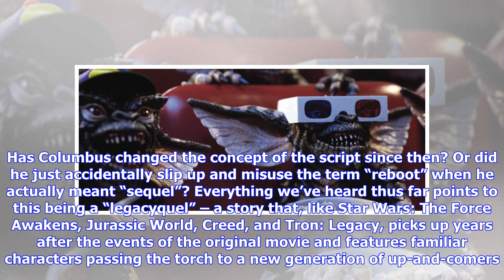Breaking News | Is the New 'Gremlins' Movie a Reboot or a Sequel?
We’ve been writing about the possibility of a new Gremlins movie for years, and so far it’s been nothing but talk. Now the latest update has us wondering exactly what this project might look like – assuming we see it at all. Writer Chris Columbus has given a new update on the film, which he says will “almost definitely be a reboot.” Gremlins 3 Update Columbus, who wrote the original Gremlins from 1984, spoke with MetroUS (via ScreenRant) earlier this week, and while he essentially scoffed at the...